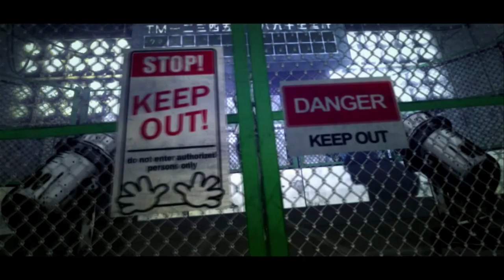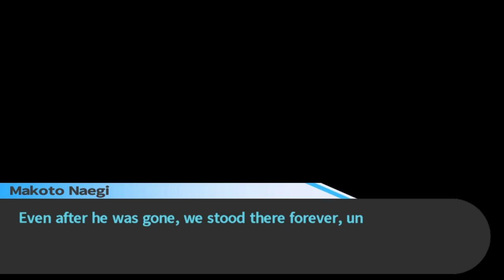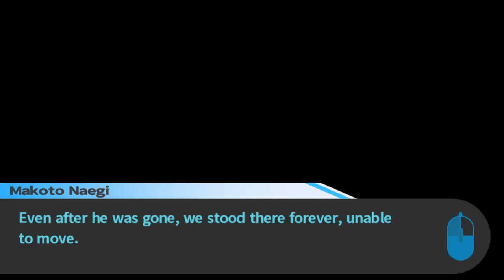Danganronpa #17: The First Resolution